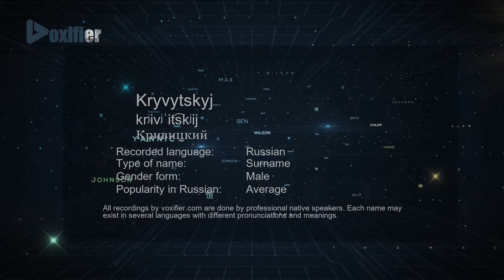How to Pronounce Kryvytskyj (Кривицкий) in Russian - Voxifier.com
This is the Russian pronunciation, gender, and phonetics recording of the name Kryvytskyj (Кривицкий). The same name may exist in other languages with different pronunciations. Check the meaning of name along with other possible pronunciations or similar names for free Voxifier uses the help of expert linguists to simplify pronunciations by replacing some special sounds with sounds more commonly available across all languages.